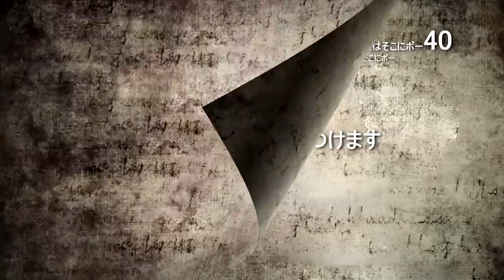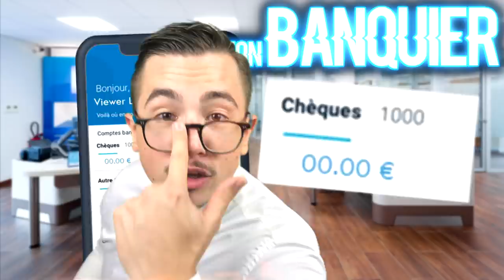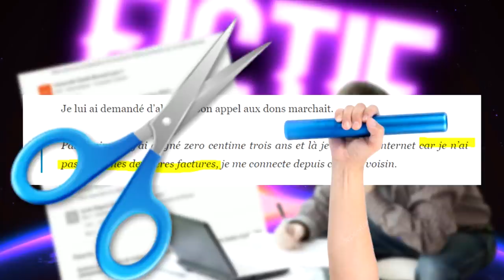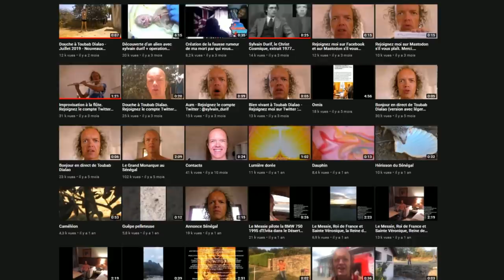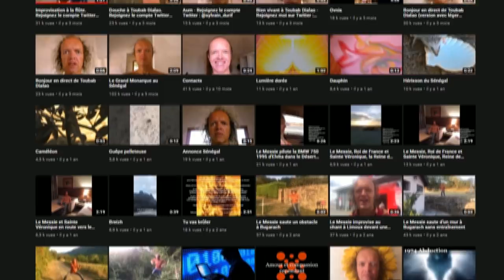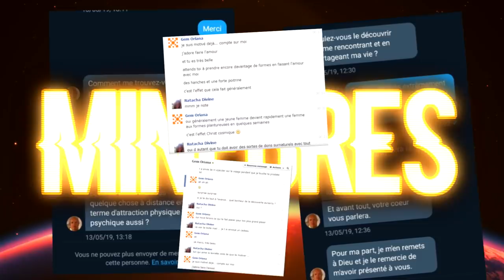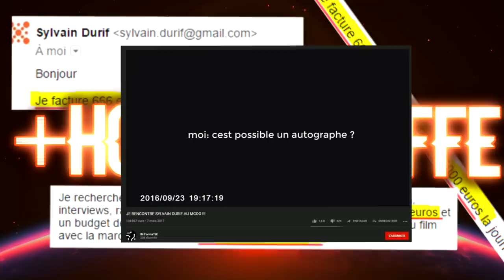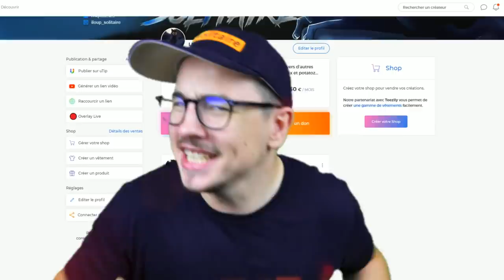SYLVAIN DURIF : MESSAGER DIVIN ou RÉEL ILLUMINE ?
♀ [Nightcore] Kalinka (AdryxG Remix) [Meme Friday but on a Saturday] ✘

♀ Animal Crossing by Cosmic Osmo

Internet ptdr